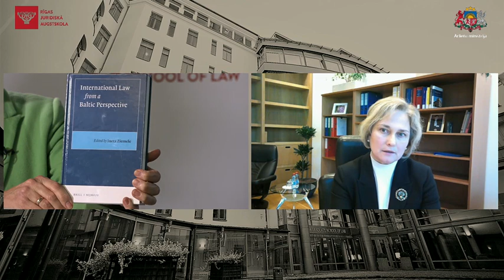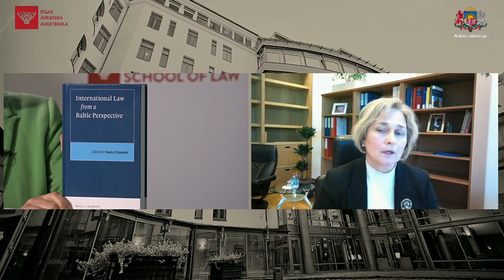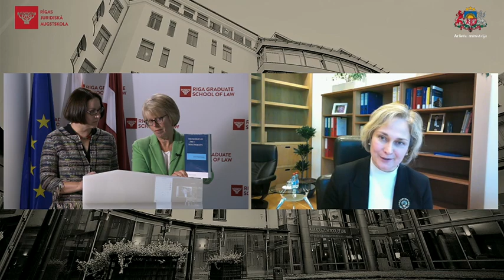Cilvēktiesību konference 2020 - “Baltic Yearbook of International Law”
“Cilvēktiesības: tiesu dialogs”

 “Baltic Yearbook of International Law” 20 gadu jubilejas grāmatas “International Law from a Baltic Perspective” atklāšana. Eiropas Savienības Tiesas tiesnese, Rīgas Juridiskās augstskolas profesore Dr. Ineta Ziemele, Rīgas Juridiskās augstskolas bibliotēkas vadītāja, Juridiskās pētniecības lektore Ligita Gjortlere